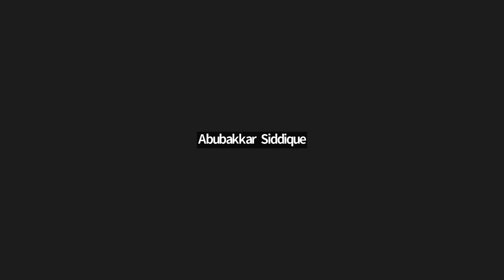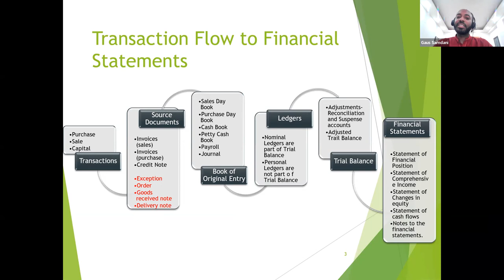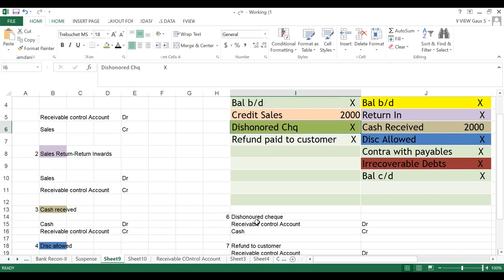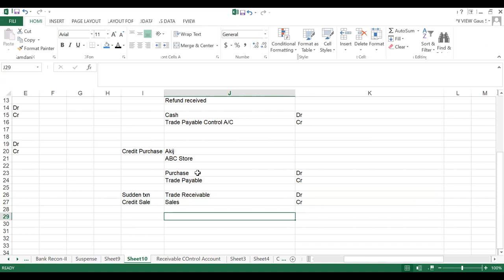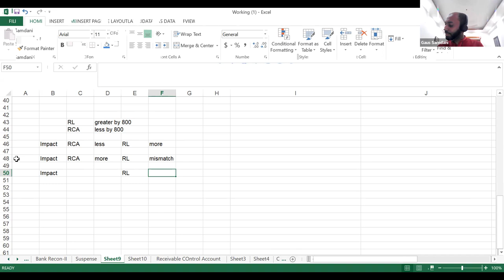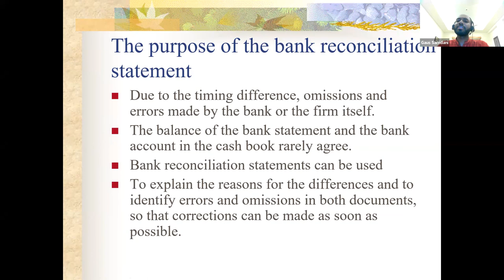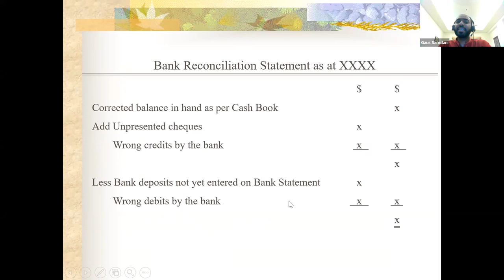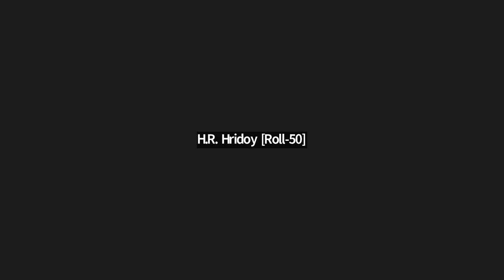Accounting Class for CL 02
Accounting Class for CL 02 ICAB